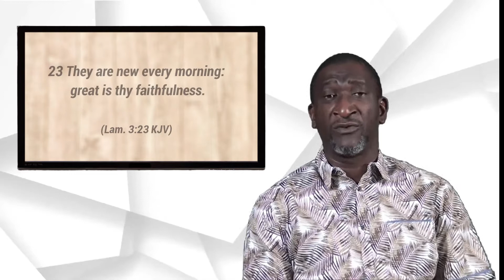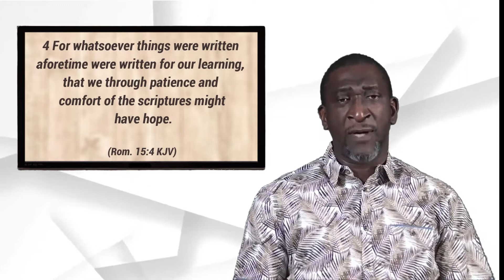TOMORROW (WHAT HAVE YOU LEARNT?)